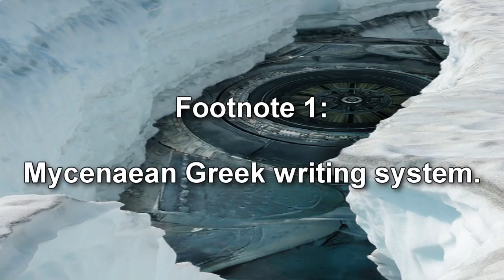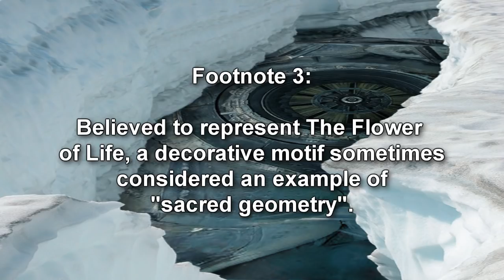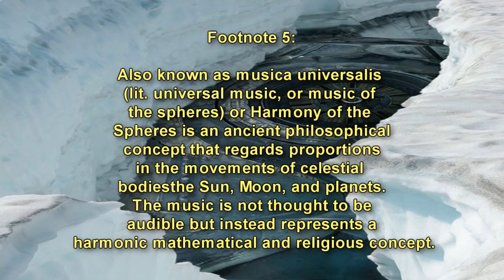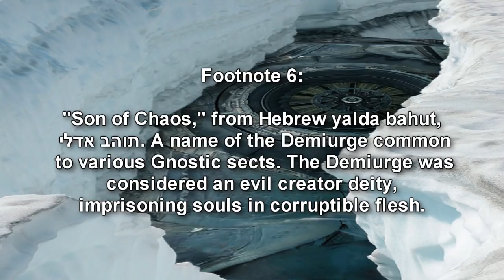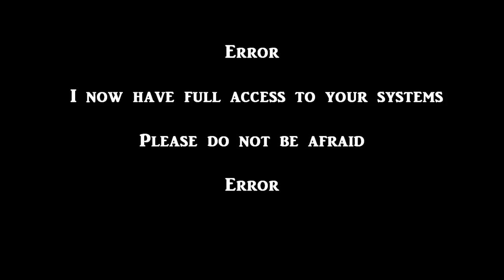SCP-2510 Our Broken Salvation | object class euclid | Church of the Broken God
This SCP Foundation wiki reading is about scp 2510 "Our Broken Salvation". A portal created by the Church of the Broken God, gives insight to what would happen if the Sarkic Cults and Yaldabaoth reigned supreme. A battle of two ideologies with humanity inbetween.

SCP-2510 is a machine, primarily submerged within deep water, geographically known as the Kerguelen Plateau. Its current state was created due to the cumulative effects of rust, sedimentation, volcanic activity, and large structural deformation of the Earth's lithosphere. Due primarily to damage, SCP-2510 is nonfunctional and its original purpose remains unknown. Reverse engineering has been applied to isolated portions of SCP-2510 with several positive results.2 Interior is composed mostly of a jet black material discovered to be cubic boron nitride with a wurtzite crystal structure. Tubes and wires are visible between the metal plating, exhibiting a dim, green light. 95% of SCP-2510's interior is flooded or too damaged to be directly accessed.

SCP-2510-1 is a circular trans-dimensional gateway crafted from re-purposed SCP-2510 parts. The inner-ring contains a flower-like pattern with the symmetrical structure of a hexagon.3 The outer-ring is engraved with the symbols Α (Alpha), Β (Beta), Γ (Gamma), Δ (Delta), and Ε (Epsilon) in a clockwise direction. SCP-2510-1 unfurls when activated, becoming a doorway to one of several possible environments. SCP-2510-1 draws energy from a still unreachable power source within SCP-2510. SCP-2510-1 is operated via SCP-2510-2. SCP reading Narrated by Eastside Steve of Eastside Show SCP.